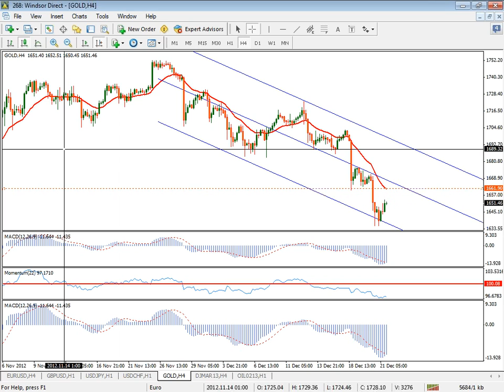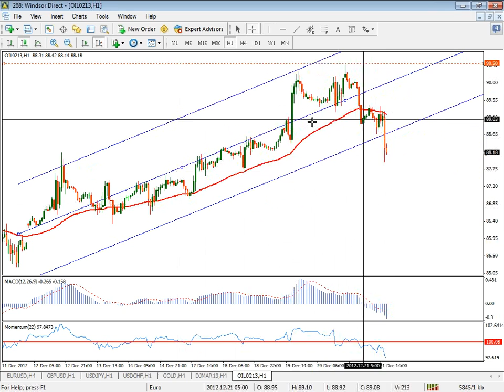Afternoon Market Outlook (Arabic) 21-12-2012